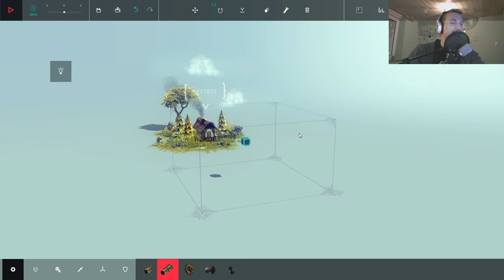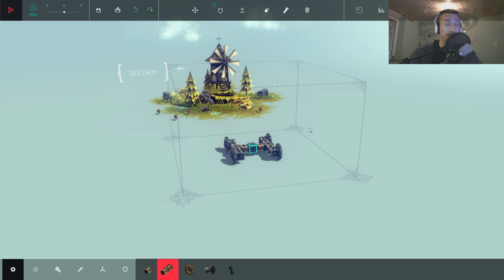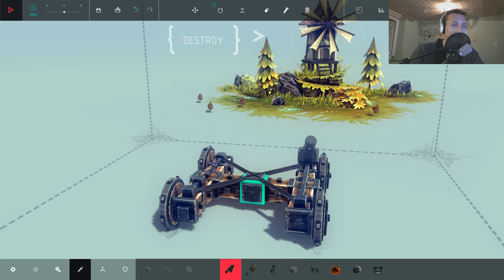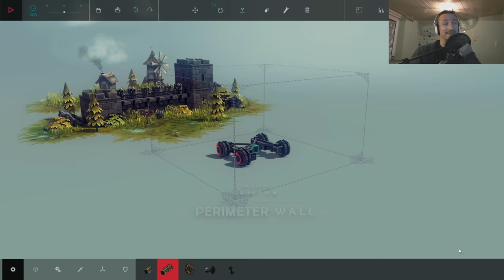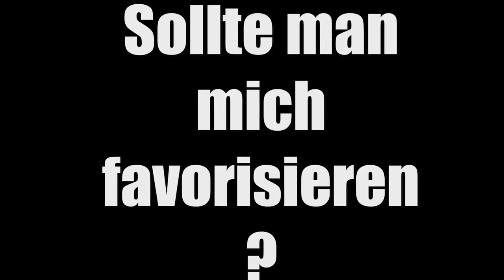JÜRGEN !!! ☺ Besiege #1 ☺ DerDummbabbler ☺ [GERMAN/DEUTSCH] ☺ [FaceCam] ☺ 4K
Tägliche Unterhaltung!

Mein Equipment:
Mic: t.bone SC-450 USB

and

Ingame Music/Radio/Sounds